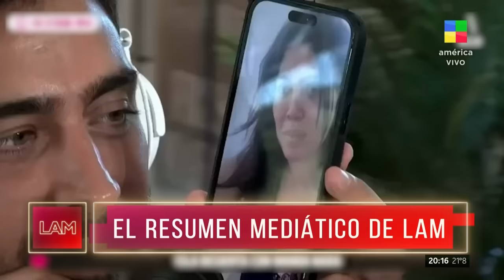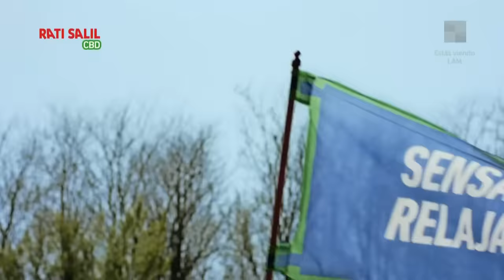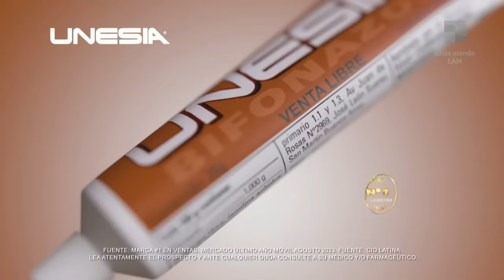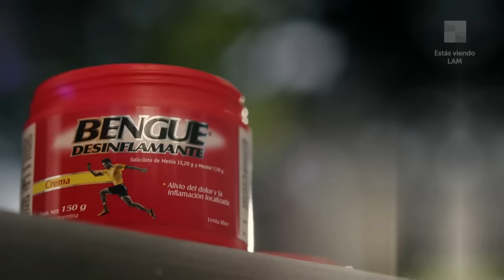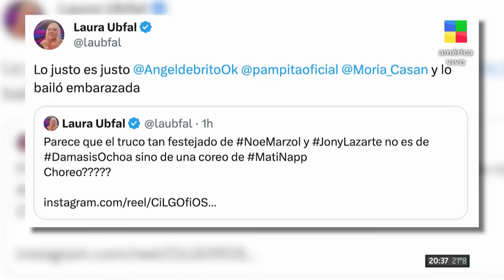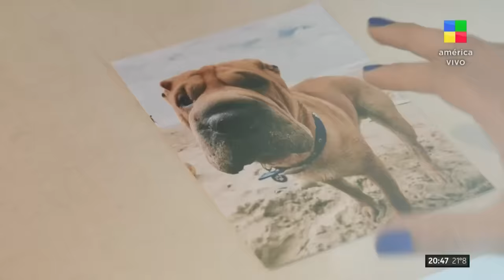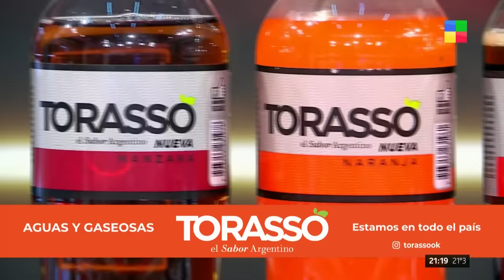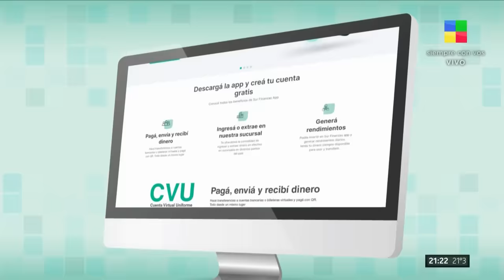Martín Salwe + El plagio de Damasia Ochoa y Noe Marzol + Locho - LAM | Programa completo (11/1/24)